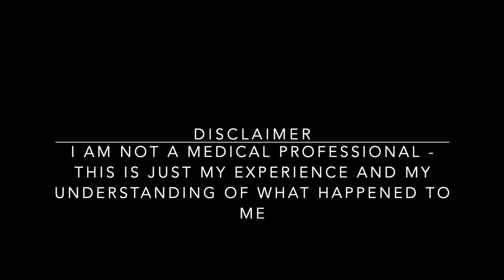My Sepsis Story | Wisdom tooth removal gone wrong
I decided to finally talk about my experience with Sepsis following a routine wisdom tooth removal. This is just my experience and I am by no means a professional on any of the things i talk about in this video!

Always call for help if you're struggling with anything, whether it be your health or mental health